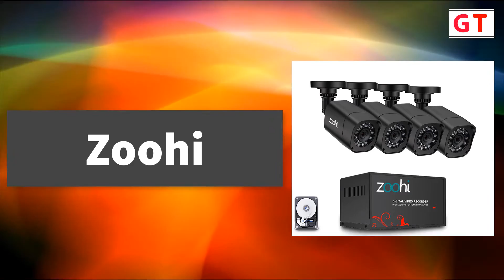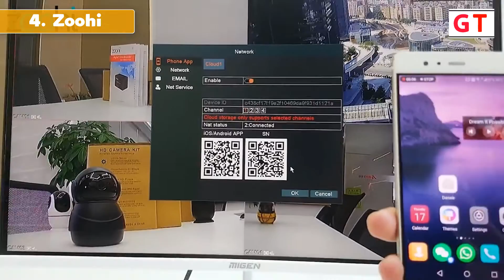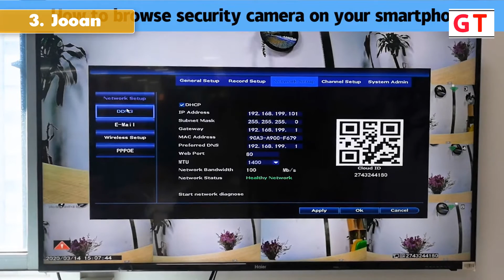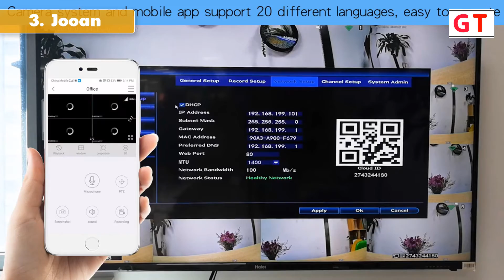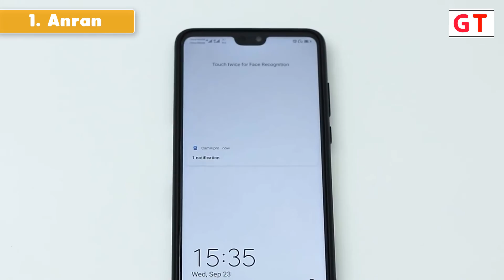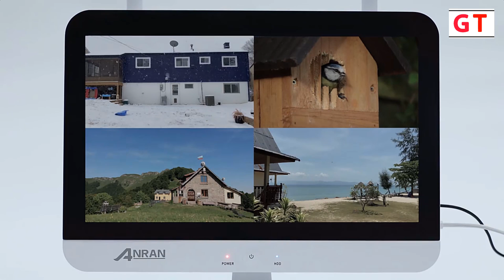5 Best Home Security Camera System 2021 From AliExpress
Welcome to The Gadget Tube...  In this video i will show you top 5 Best Home Security Camera System 2021 From AliExpress.
1. Anran Surveillance Camera System
Anran Store

2. Techage Security Camera System
Techage Store

3. Jooan CCTV Camera System
Jooan Store

4. Zoohi AHD Outdoor CCTV Camera
Zoohi Store

5. Sannce HD Video Security System
Sannce Store

best home security camera system on aliexpress. Cheap wireless security camera system 2021. Best outdoor security camera system.